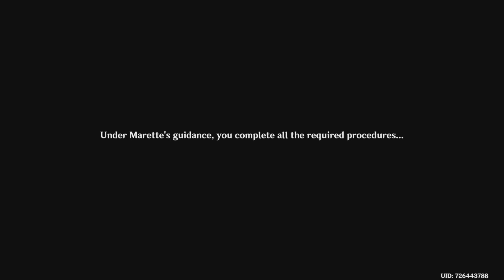GENSHIN IMPACT TO THE STARS SHINING IN THE DEPTHS PART 1 - A TEA PARTY MOST THORNY